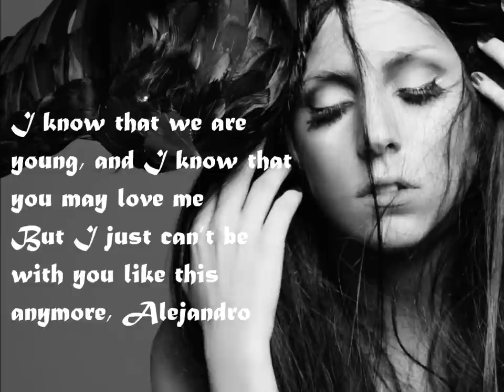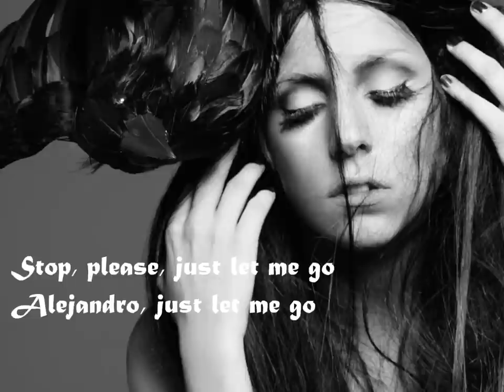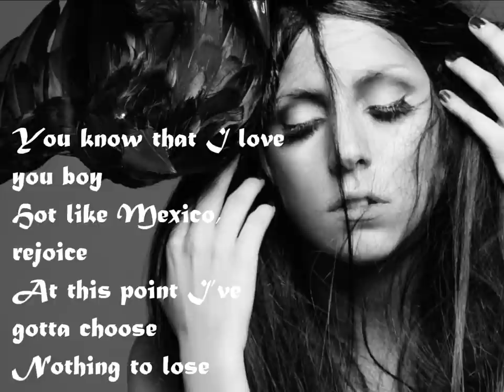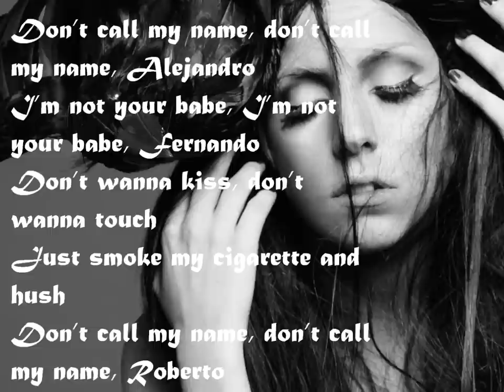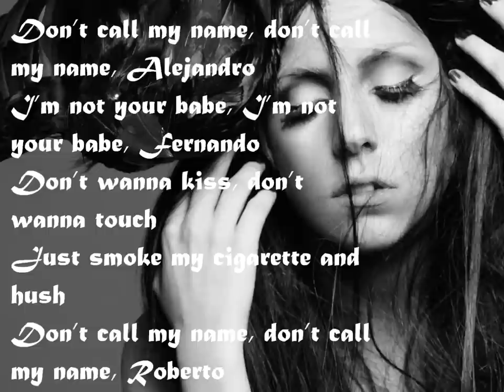Lady Gaga - Alejandro (Audio HQ)